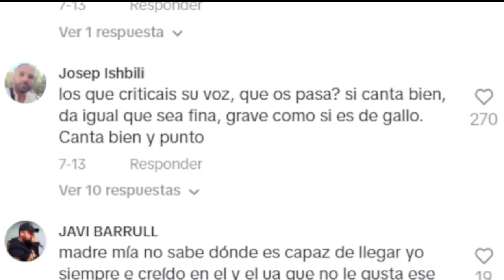Tímido pero con una voz que te llega al alma